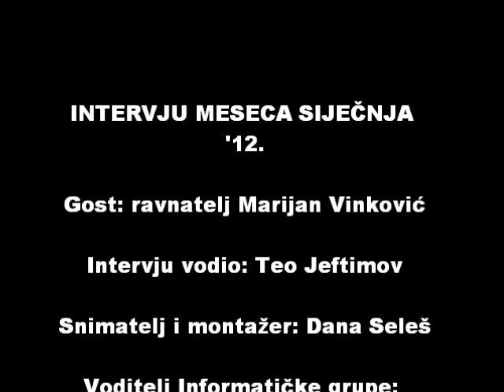Informatička grupa OŠ GK Đurđevac - Intervju mjeseca sijecnja '12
Informatička grupa Osnovne škole Grgura Karlovčana Đurđevac snimila je još jedan intervju u sklopu svog projekta "Intervju mjeseca". Ovaj put su razgovarali s novim ravnateljem škole Marijanom Vinkovićem.

Intervju vodio: Teo Jeftimov

Snimala: Dana Seleš

Voditelj Informatičke grupe: učitelj Nikola Mihočka

Siječanj 2012.